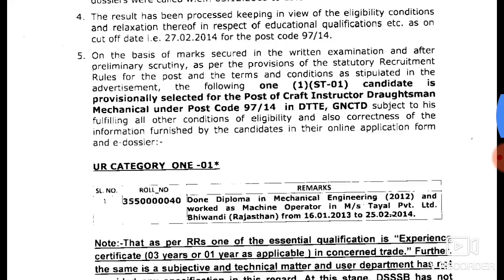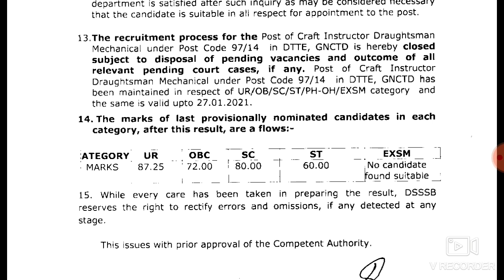DSSSB 2 RESULT DECLARED TODAY, 31/AUGUST/2020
DSSSB SYLLABUS
pwd recruitment
sarkari naukri result
pwd recruitment